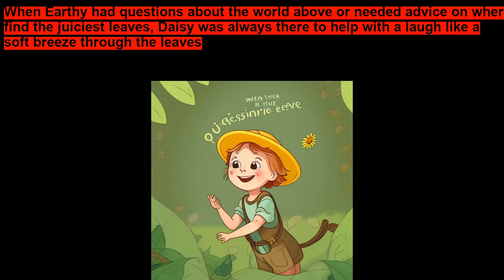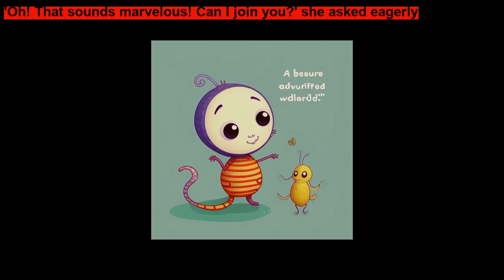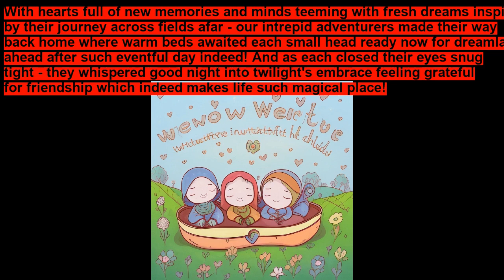The Secret Life of Earthy the Worm a Bedtime Story for Kids